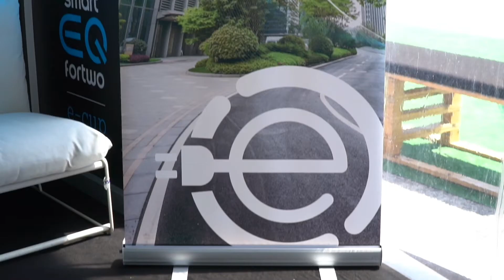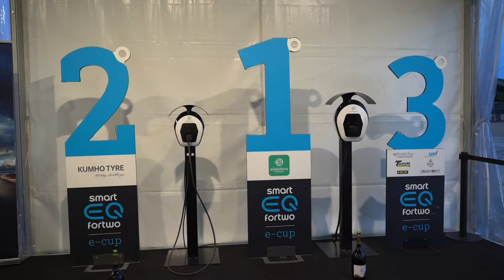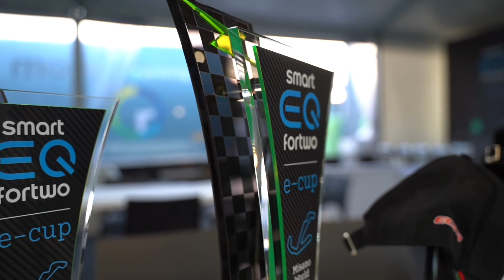Free2Move eSolutions: ricariche domestiche e digitali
di Roberta Pasero

Debutto sul circuito di Misano nel motorsport di eSolutions, satellite di Free2Move, con la sponsorizzazione di Smarteqfortwo Cup, il trofeo dedicato alle baby tutte elettriche by Mercedes-Benz.

Claudio Noferini, country manager Free2Move eSolutions, spiega il significato di questa partnership e, dalla pista alla strada, le tante soluzioni di ricarica offerti agli utenti da quelle domestiche a quelle digitali con la fuel card elettrica che consente di ricaricare da oltre 270mila colonnine in Europa. E anche il ruolo di Stellantis, con il 50,1% azionista di maggioranza di eSolutions.